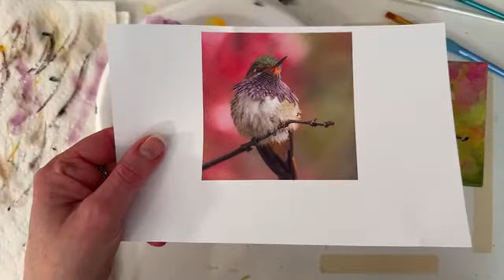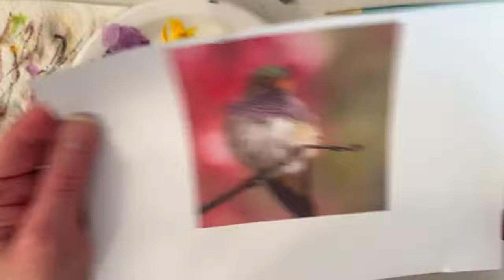Easy! Colorful! Step by step Hummingbird w/ Acrylics & TRACEABLE in STUDIO hangout w/ Annie Troe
LiVE! Wed. 7/13/22 6 PM CST , -- Hummingbird with Traceable on Little 4" x 4" canvas -- Ask questions, Make requests, See what I am working on -- Wednesday FRIENDS Day is a time to hangout with me and favorite daughter Emily in the studio. Chat with friends in this happy little corner of the world. 🌎💕 Be in the know for upcoming videos, giveaways etc. - THANK YOU ALL for your support and friendship ART HUGS 🎨🤗 👍

FUN STUFF

GALLERIES